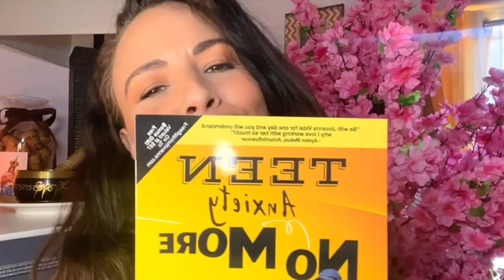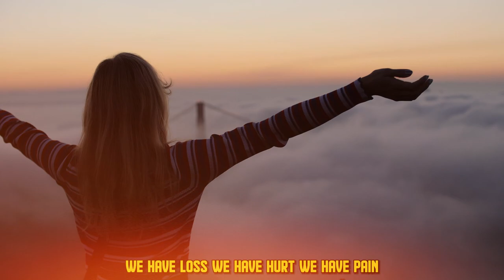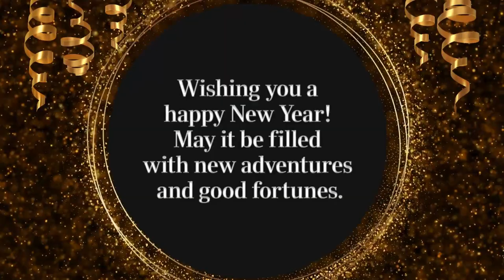Grateful 4 YOU!!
Thank YOU FriFam & Dhar Mann Fam
Check it out and give it to ANYONE struggling with fear and anxiety in these challenging times!!

BIG Love...

xoxo,
Jovanna

More xo's,
Jojo